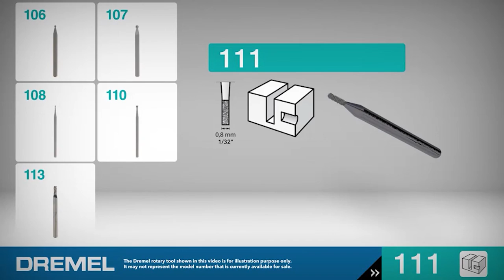111N1 エングレービングカッター